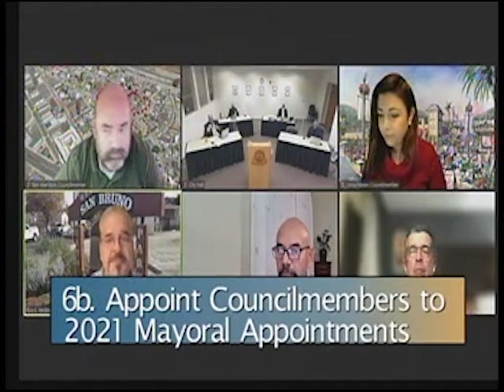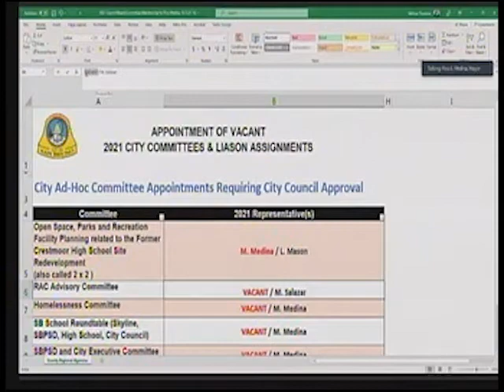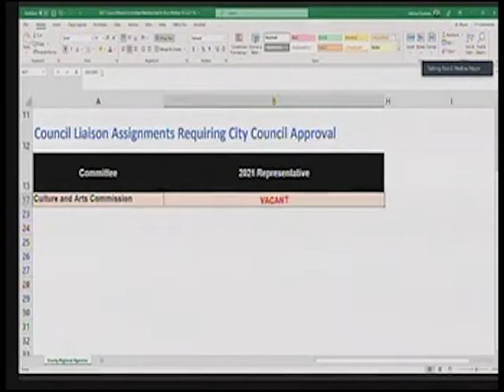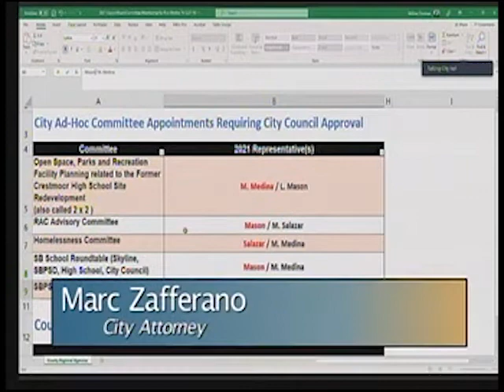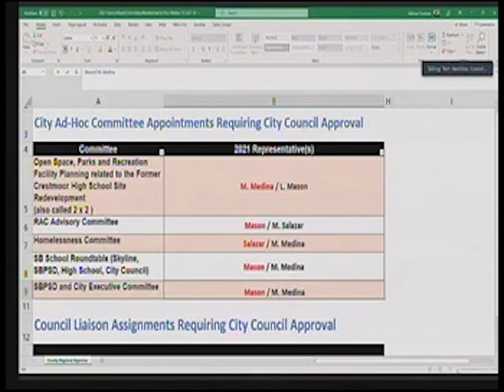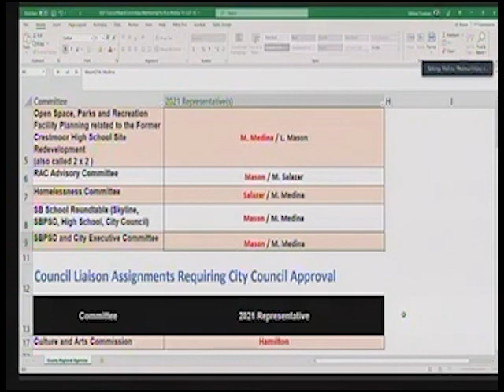San Bruno City Council Meeting October 12, 2021 6b. Appoint Council Members to 2021 Appointments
San Bruno City Council Meeting October 12, 2021
6b. Appoint Council Members to fill the 2021 Mayoral Appointments for the Duration of 2021